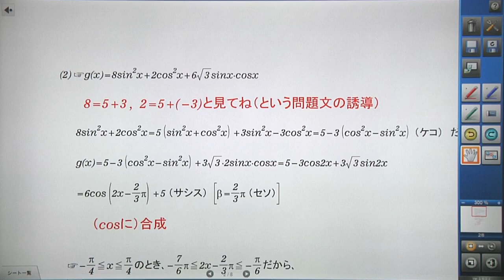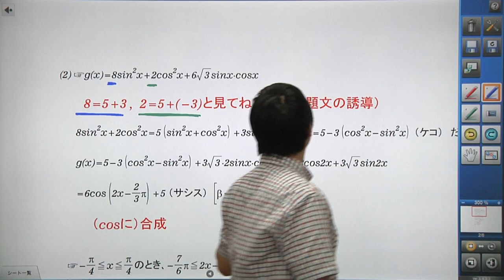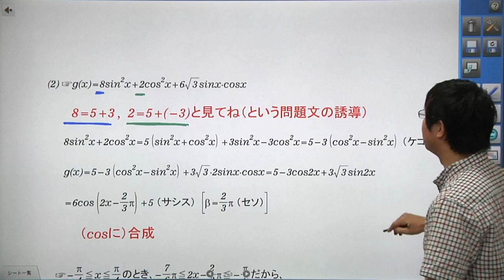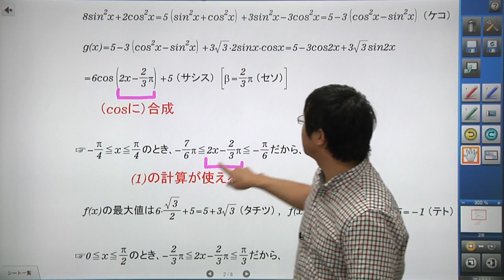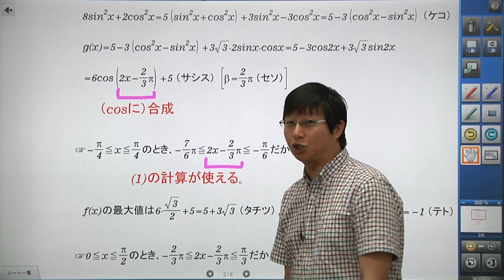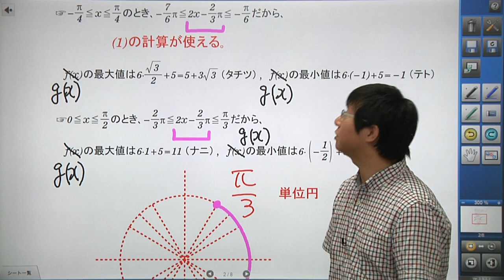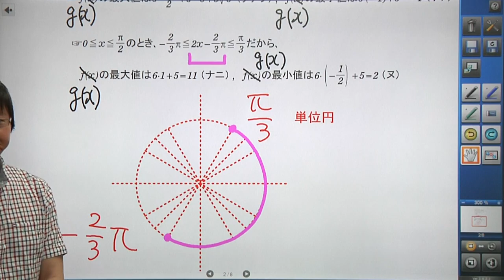「近大必勝塾」数学（理系）#5 【Ⅱ】‐(2) 問題文の誘導に従って考える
※数学（理系）は、【Ⅰ】【Ⅱ】は共通問題、【Ⅲ】は「数学Ⅲ」の有無で問題が異なります。
近畿大学の入試合格対策講座をインターネットで公開！
近大の入試問題を熟知した予備校講師が、皆さんのためだけに全9科目のポイントを伝授します。
　●受講無料！何度でも復習できる！
　●すべて「近大必勝塾」オリジナルの内容！
　●インターネットなので24時間受講可能！
　●もちろんスマホでも視聴できる！
　●全10科目（英語・国語・数学・地理・日本史・世界史・政治経済・物理・生物・化学）完全サポート！
　　＊医学部を除く